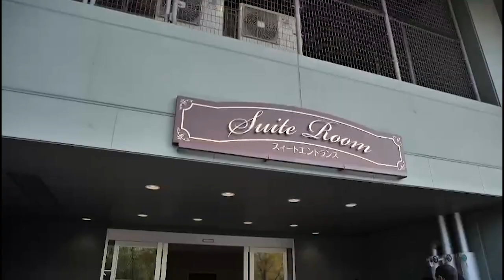Vicepresidenta Dominicana Rinde Tributo a caídos por bomba atómica en Hiroshima.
Vicepresidenta Raquel Peña Rinde Tributo a caídos por bombaatómica en Hiroshima